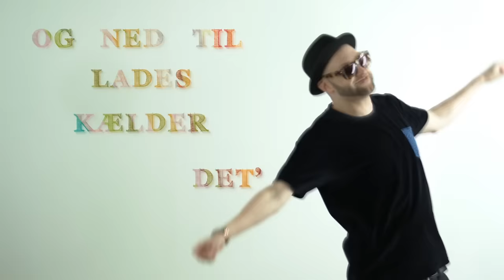Djämes Braun - Farlig Tiger (Officiel Musikvideo)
Officiel Musikvideo til Djämes Brauns single "Farlig Tiger"

Produced by Pilfinger

Instruktør & VFX artist: Fred Salmon
Editor/Klipper: Casper Kehlet
Fotograf og co-instruktion: Anders Skovshoved
Produktionsassistent: Mathias Kamp-Larsen